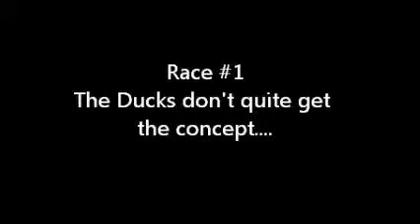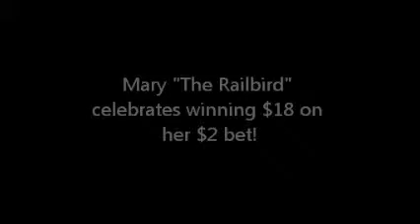Duck Races 3 3 12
Duck Races Fundraiser